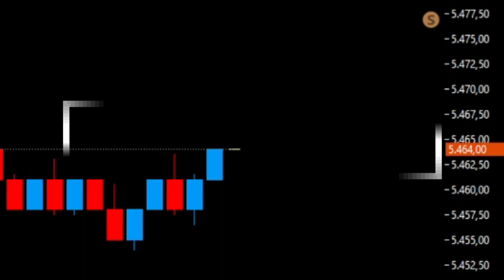COMO AJUSTAR O SEU EMOCIONAL PARA A PROFISSÃO DAY TRADER? | Hermann Greb